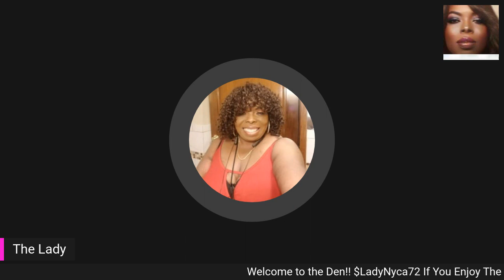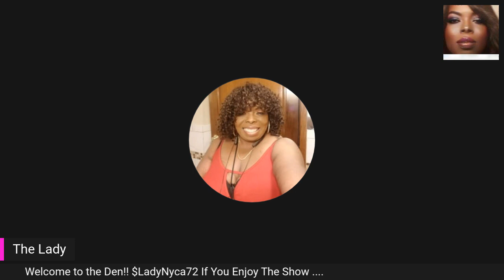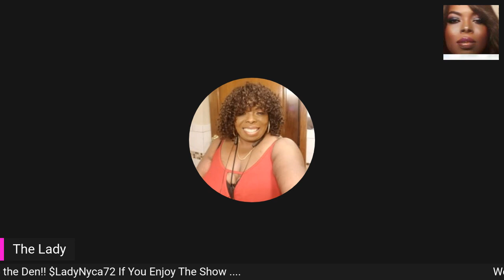TrueCrimePresents: Monster (The Jeffrey Dahmer Story) Eps.5&6 Review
Netflix Series: Monster
Episode 5- Blood On Their Hands
Episode6: Silenced